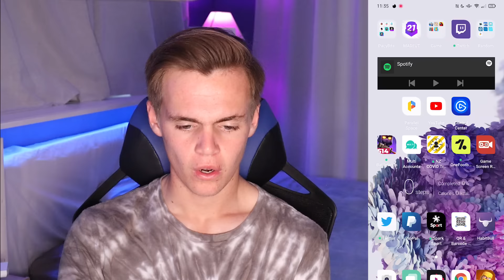RANDOM *TRADING* IN MADFUT 21!!! #7